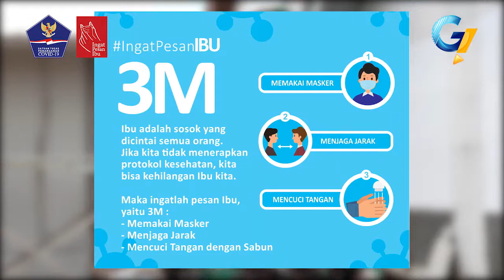Himbauan Protokol Kesehatan oleh Kapten Marinir Sutadi Komandan Kompi II Satgas Marinir